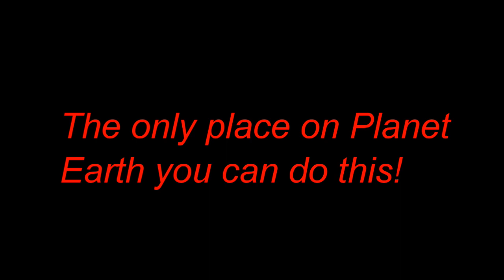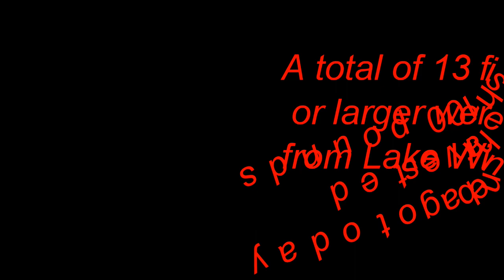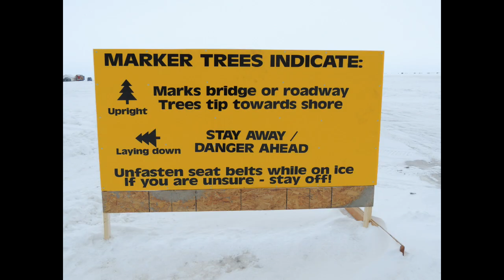Lake Winnebago Sturgeon Spearing 2015 Day One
2015 Opening Day Sturgeon Spearing video on Lake Winnebago (WI) filmed by Myfishingpartner.com.  Get the feel of the season, and see a 112.7 pound fish get registered. Big Sturgeon!